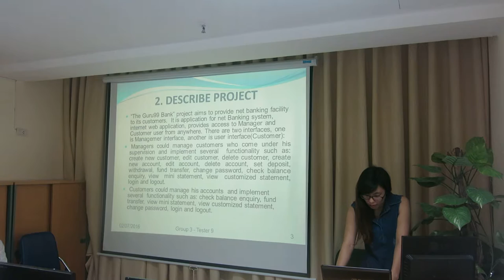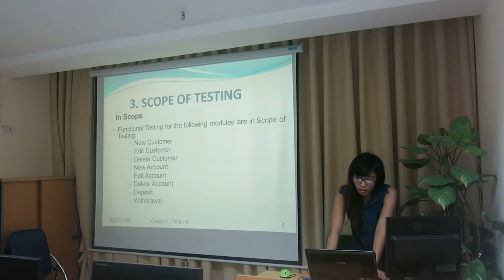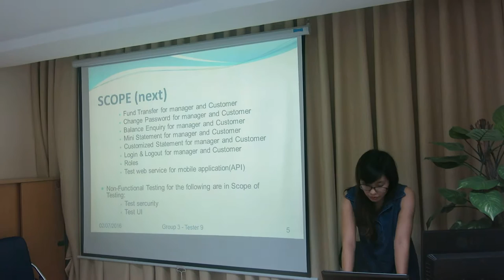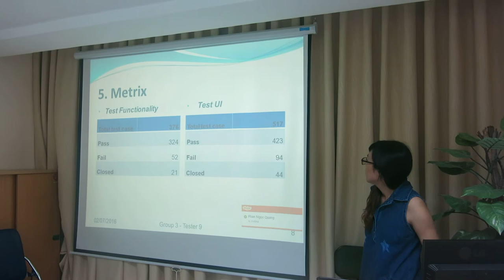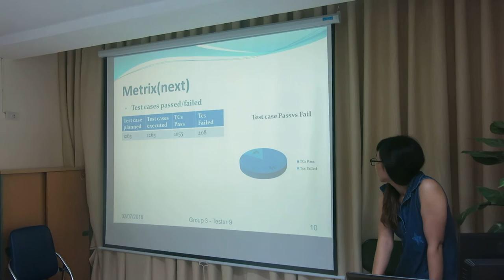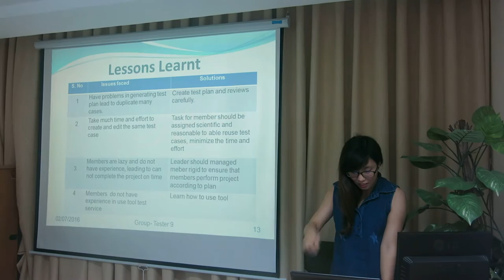Khóa học kiểm thử phần mềm - test website banking- ICT Hà Nội